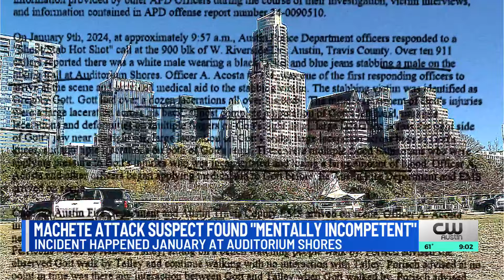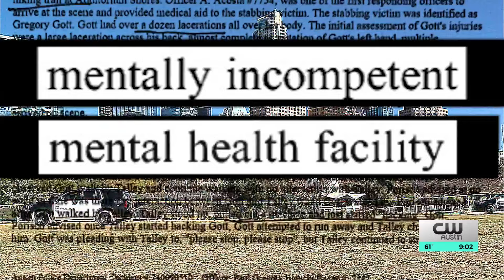“Hope he gets the care he needs,” machete attack victim on suspect’s mental incompetency finding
For 19-year-old Seth Gott, the hardest thing about his recovery from a machete attack at Auditorium Shores was not being able to play music for a month.